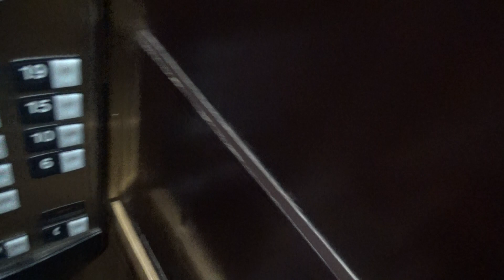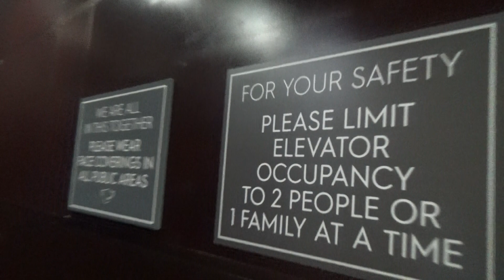Nighttime ride on the elevators at Lancaster Marriott at Penn Square